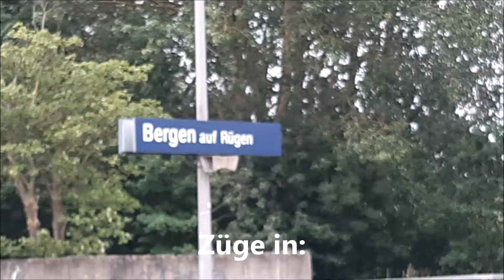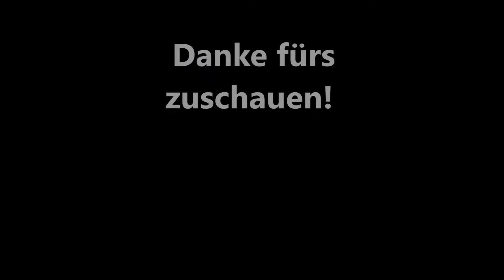Züge in Bergen auf Rügen mit BR 4746 und mehr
Ich war in Bergen auf Rügen.

Viel Spaß